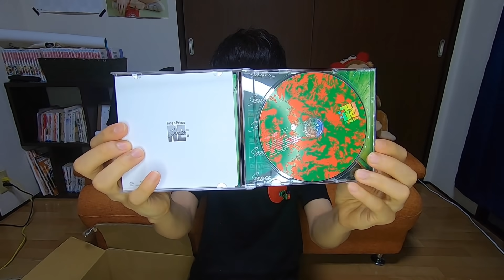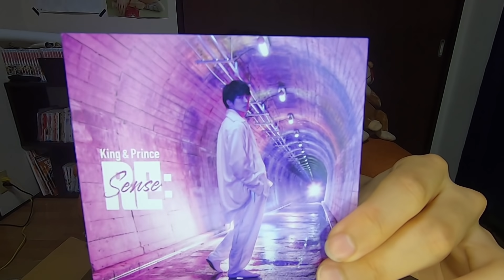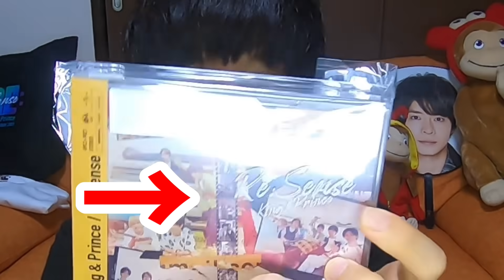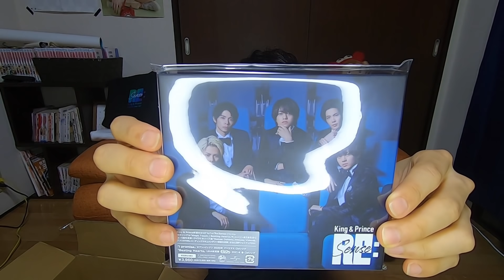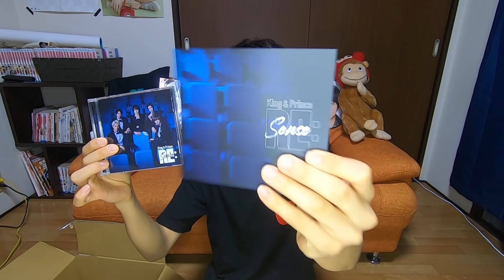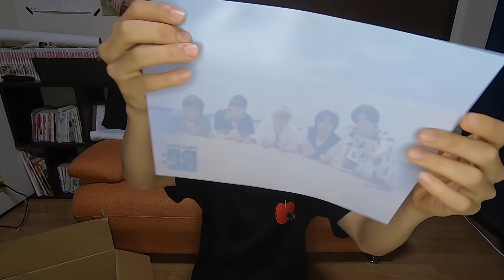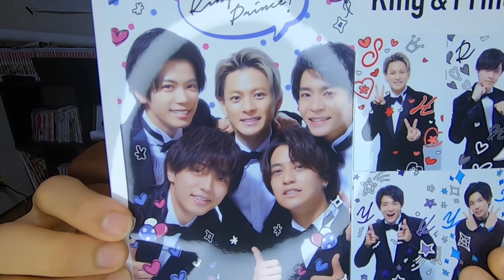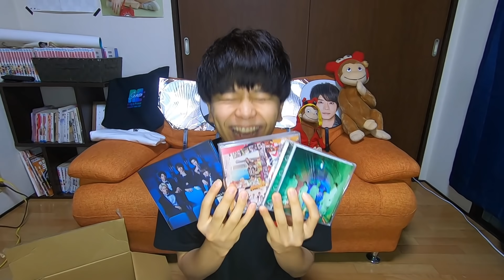【開封】King&Prince新アルバム「Re:sense」の特典が 古参ジャニオタも驚きのすごさな件…!!!!【キンプリ/ティアラ.リセンス】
2022年までに★UUUM★入ります！！

(敬称略)